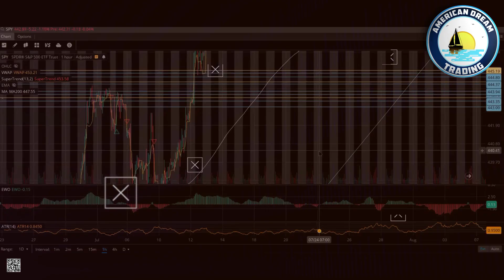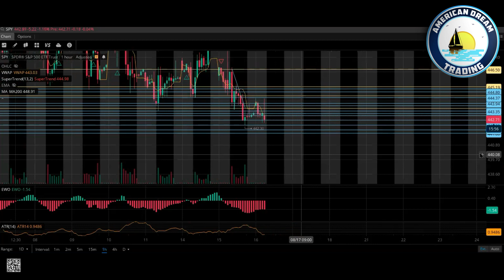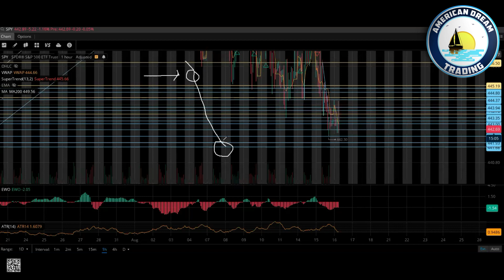Master Class - Training Candle Tactics Using Critical Levels & Strength Strategies